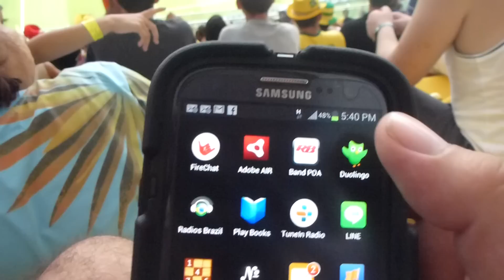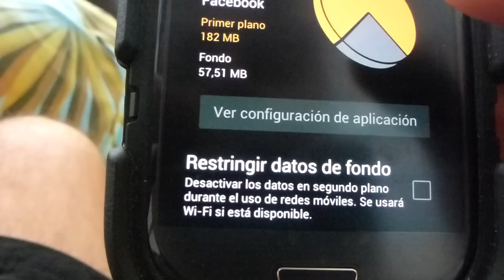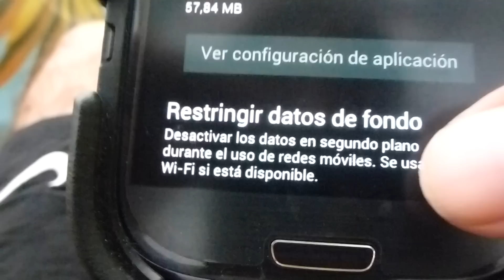como ahorrar datos moviles en android samsung galaxy s3 comoconfigurar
Consejos para ahorrar datos en tu android Cómo reducir el consumo de datos en Android trucos para reducir el consumo de datos en Android